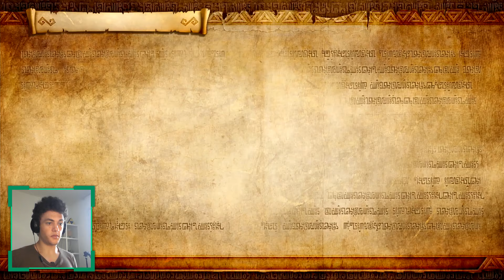#07 - Mode Ganon : Épreuve de survie 3 (Rang A) | Hyrule Warriors: Definitive Edition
J'arrive à obtenir le rang A sur le défi de la semaine dernière dans Hyrule Warriors: Definitive Edition en Mode Ganon !